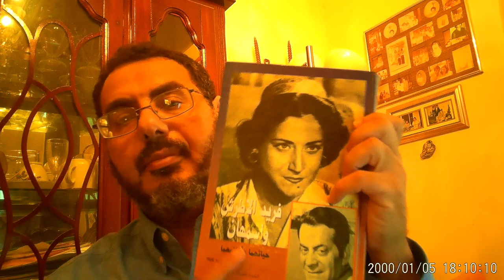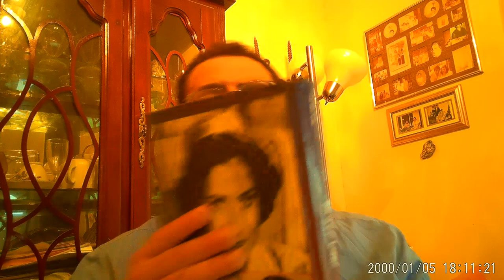الحديث عن الموسيقار فريد الاطرش (1)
الحديث عن فريد الاطرش (1)
الحديث عن الموسيقار فريد الاطرش واغانيه وموسيقته